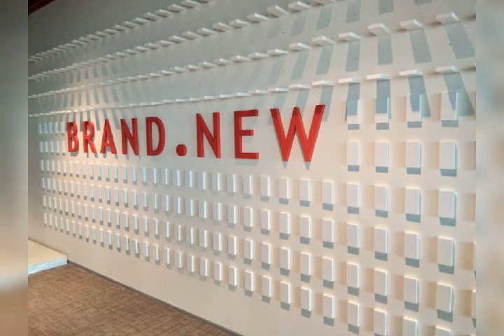Karthik Send-off Party